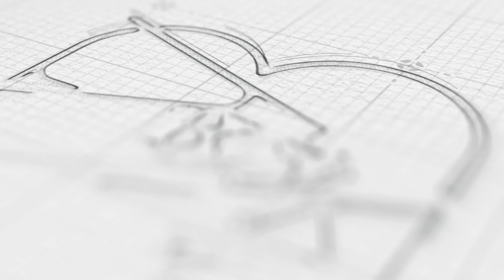पत्थर के माने कैसे बनते है देखिए